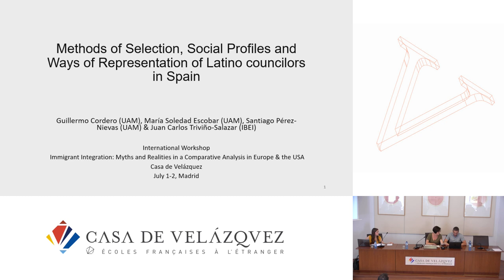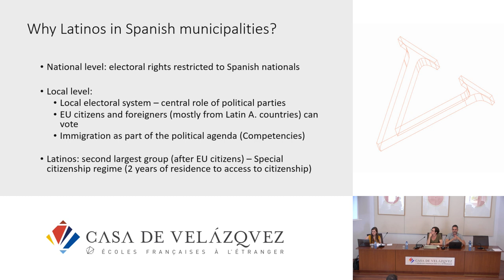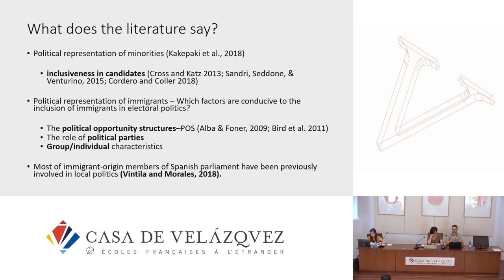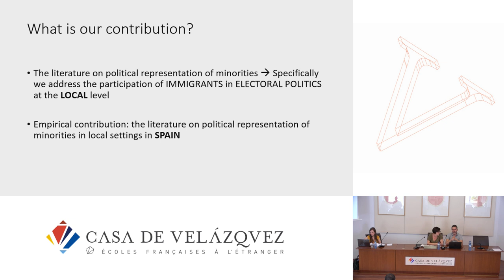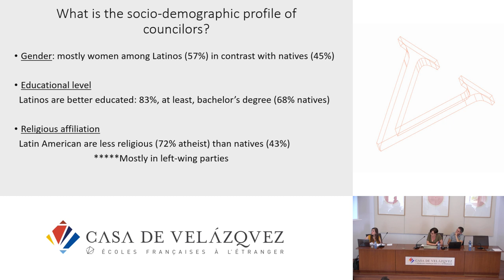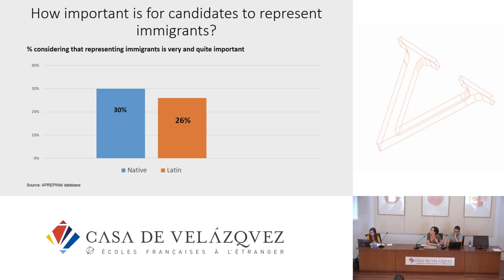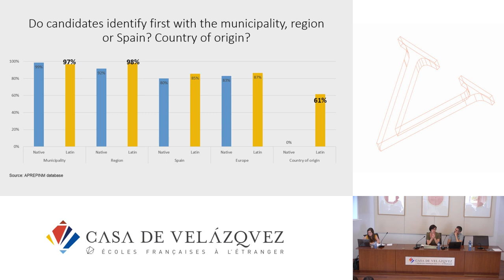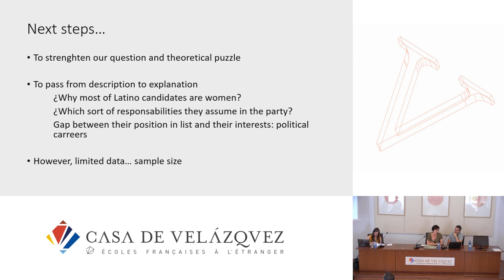Political representation of immigrant candidates in Spain at the local level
Triviño Juan Carlos, Escobar Marisol, Cordero Guillermo
   Podcasts de la Casa de Velázquez